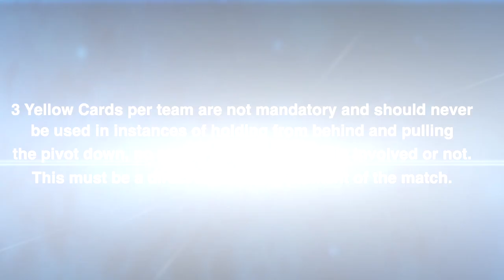Three yellow cards are not mandatory 2 | IHF Referee preparation course | IHF Education Centre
IHF Referee preparation course for the 2019 IHF Men's World Championship in Denmark and Germany
Three yellow cards are not mandatory — This action against pivot must be D2m in any moment